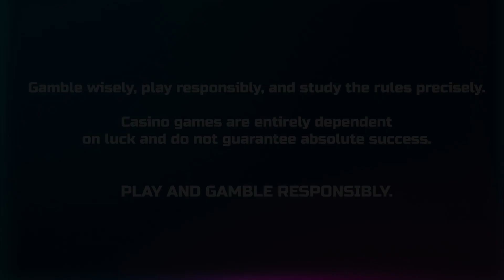🍭Sweet Bonanza🍬 Sweet Dreams are Made of Big Wins | Pragmatic Play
Talk about a sweet avalanche! 🍬 Witness how these candies shower the player with riches in Sweet Dreams by Pragmatic Play.  Can't stop, won't stop! 😍